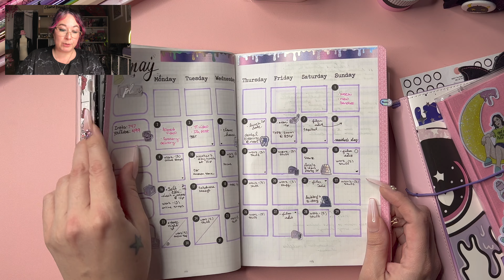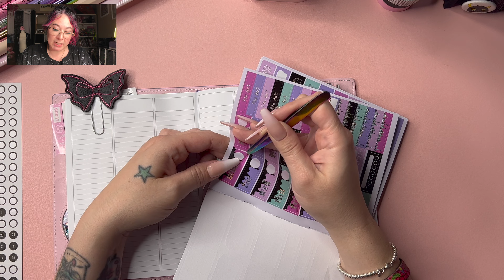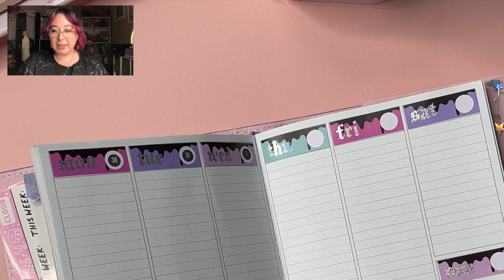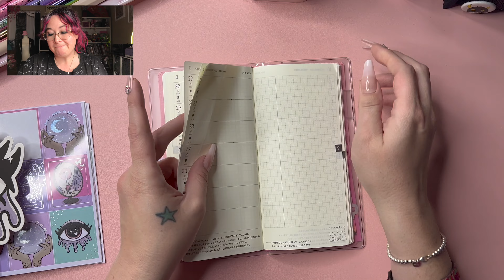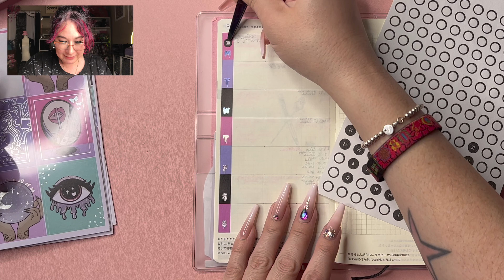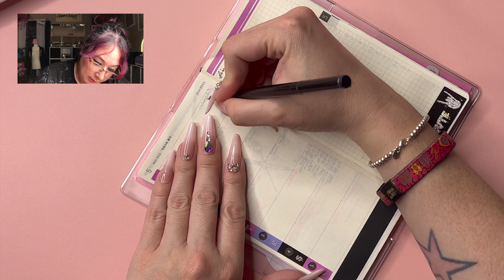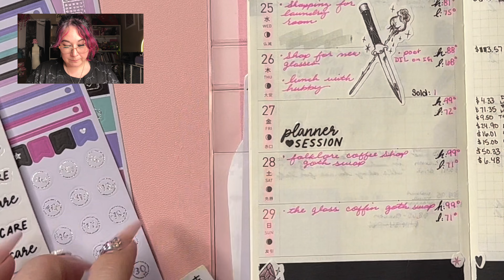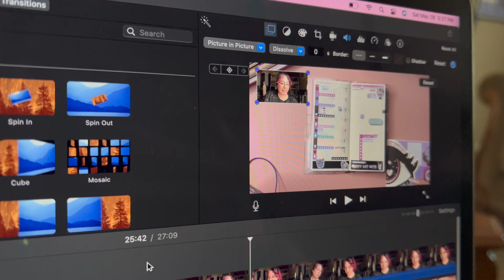Let's Plan! May 30 - June 5 | Hobonichi Weeks | B6 | Plan with Me Series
Hello Lovelies! Back at ya with another Plan with Me Video. I will be planning in my B6 and Hobonichi Weeks.

★ Jump to your favorite part of the video ★
0:00 Intro
0:28 Planner Overview/Update
4:08 B6 Plan w/Me
11:24 Hobonichi Weeks Plan w/Me
25:53 Outro

Comments, Questions or Suggestions?

Mrs. Amanda
78245

★ The Fine Print & Legal Stuff ★
All products were purchased by me unless otherwise said. ALL opinions are my own.